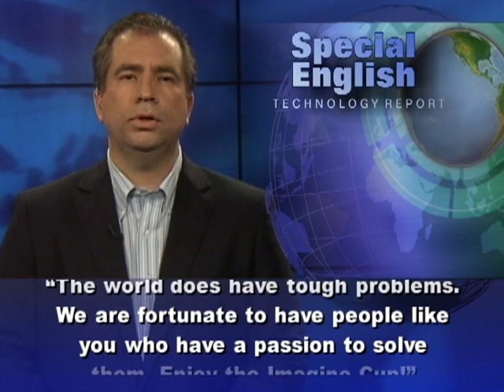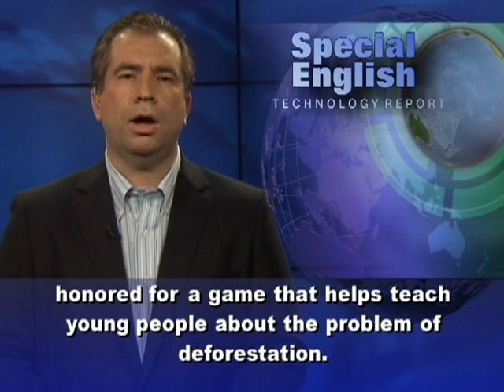Team From Ukraine Wins Top Honors at Microsoft's Imagine Cup Finals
More than 350 students from 75 nations were in Sydney, Australia, last month for the Imagine Cup Finals. This is the 10th year Microsoft Corporation has organized the competition. Each year, the company invites students to use their love of technology to solve some of the world's most difficult problems. Australian Prime Minister Julia Gillard welcomed the competitors to Sydney and congratulated them. "We look forward to seeing the fruits of your creative work this week in years to come," she said. "The world does have tough problems. We are fortunate to have people like you who have a passion to solve them. Enjoy the Imagine Cup!" Microsoft's Dan'l Lewin also spoke at the opening ceremony. He said, "Programs like the Imagine Cup and the DreamSpark program that you've all participated in are the foundation upon which young entrepreneurs, students like yourselves with big dreams, can make a difference in the world." This year, more than 250 thousand students registered for the Imagine Cup. One hundred six teams were invited to the finals. Pip Marlow is with Microsoft Australia. She was especially pleased at the number of women competing.On July 10th, Microsoft announced the winning teams at its World Festival and Awards Ceremony. A team from the Ukraine won the Imagine Cup's top honor.  The team's EnableTalk software program helps people who are totally or partially unable to hear. It changes sign language hand movements into speech. This is done using special gloves and a smartphone application, or app. The gloves capture the sign language hand movements and send them to a smartphone app. The app compares those images to stored hand language signs and plays the words represented by the signs. The quadSquad team will receive $25 thousand to develop its idea. A team from Drexel University in the United States won first place in the Game Design for Phone competition. The Drexel Dragons designed a game to help students better understand mathematics. And Team TANG Thai from Thailand was honored for a game that helps teach young people about the problem of deforestation.And that's the VOA Special English Technology Report. Transcripts, MP3s and podcasts of our reports are at voaspecialenglish.com. I'm Mario Ritter. (Adapted from a radio program broadcast 16Jul2012)